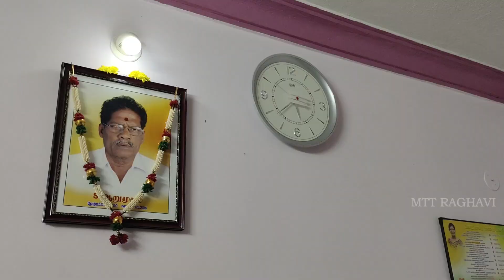நம்ப பூமி பூஜை போட்டாச்சு | With all your blessings we started construction | Vlog | MTT RAGHAVI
Hello Friends, Hope all are Safe & Good!

In this vlog, I have shared our happiest news with you all. With all your blessings we started our Boomi Poojai. And as I already said here is a new playlist for this series of videos and its named as NAMMA VEEDU. All the videos I post in this playlist belongs to only building construction ideas and techniques that we implemented in our project. So, I think this playlist will be useful to many of you. Hope you will support the playlist and as well as me Nd our channel too.